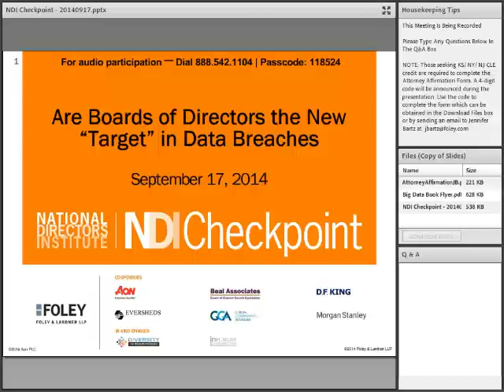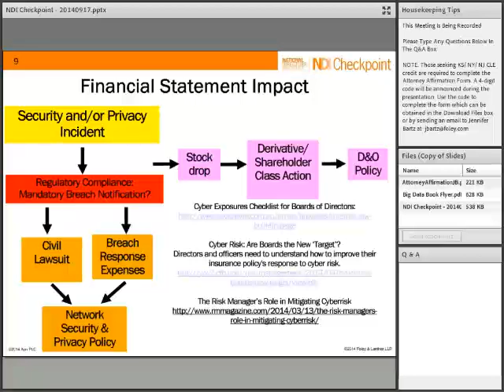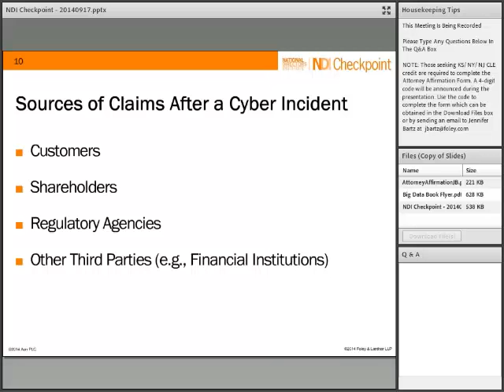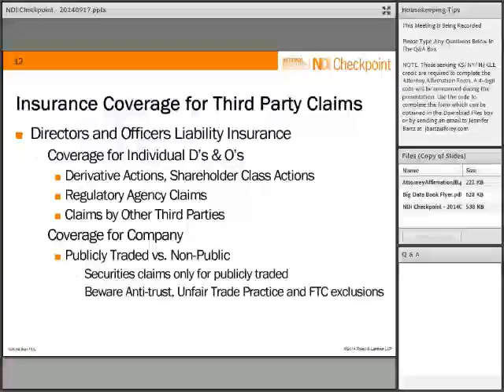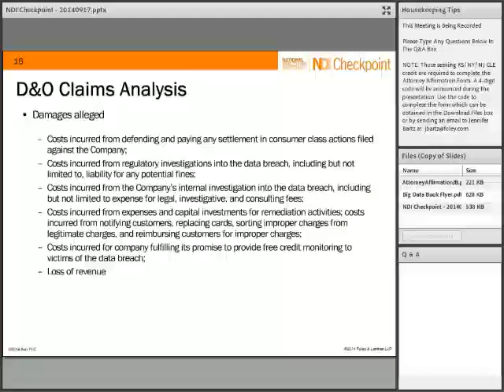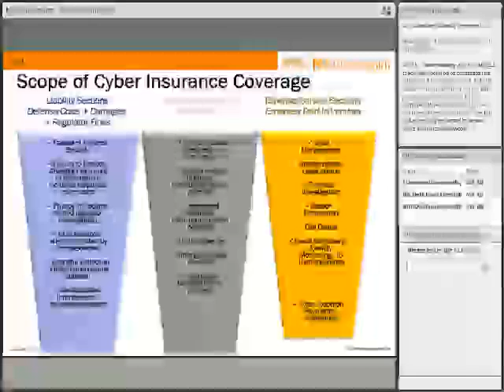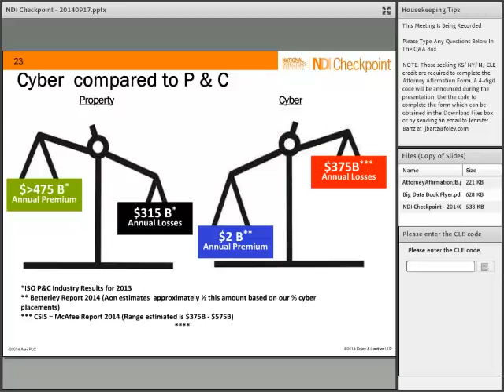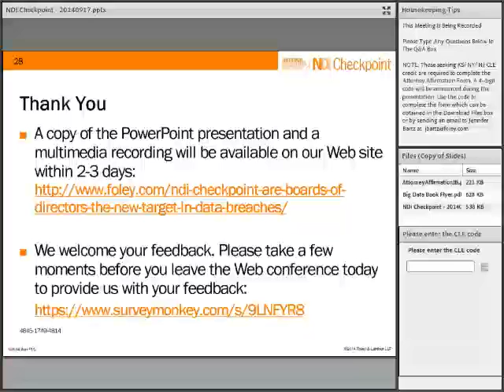NDI Checkpoint: Are Boards of Directors the New "Target" in Data Breaches?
Foley's NDI Checkpoint Web Conference on September 17, 2014, "Are Boards of Directors the New “Target” in Data Breaches?" addressed:
-Are there specific industries or sizes of entities that are more vulnerable?
-What is the actual financial statement impact of reported network privacy and security incidents?
-Is there insurance coverage under existing policies, such as property, general liability, or other legacy policies?
-How do cyber exposures compare to P&C exposures?